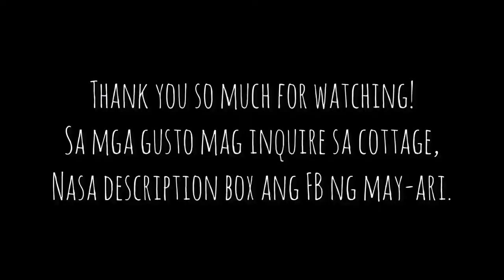AYE'S FLOATING COTTAGE | Hayaan Island, Tubigon, Bohol | Sheen Melody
♥  SOCIAL MEDIA  ♥

Musician: @iksonmusic